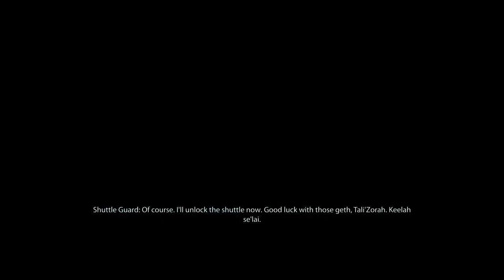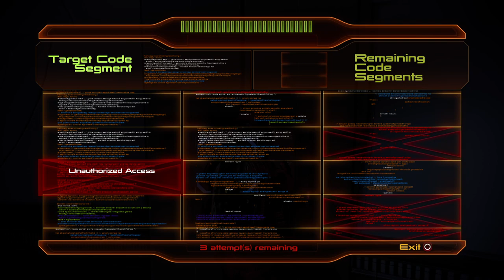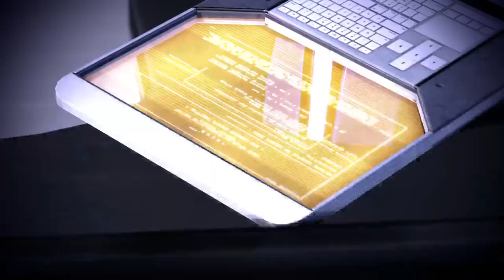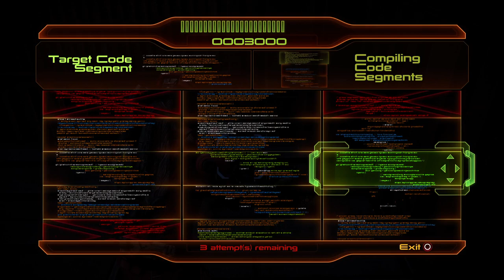PS5 Mass Effect: Legendary Edition